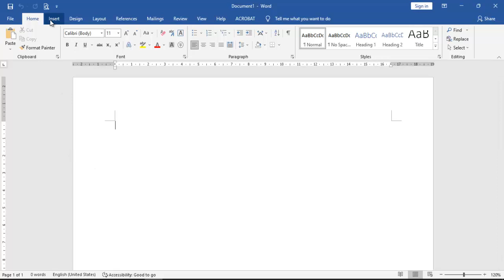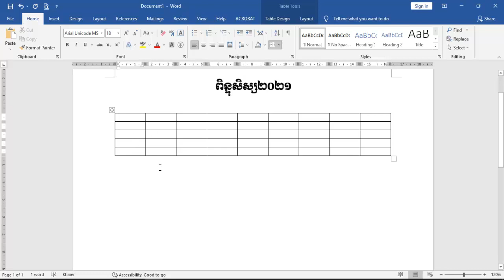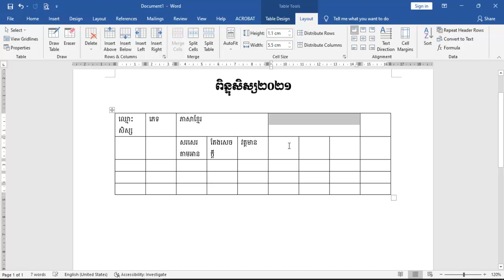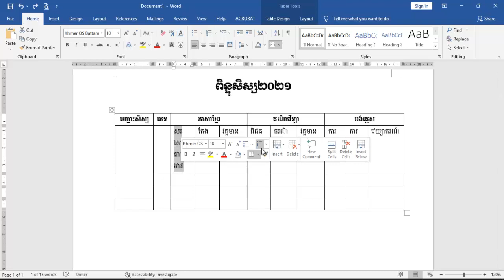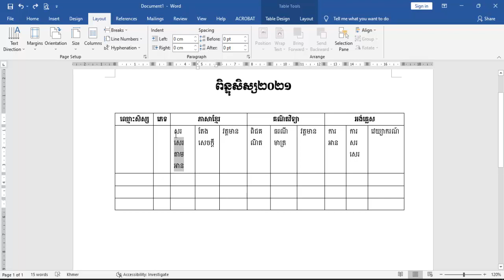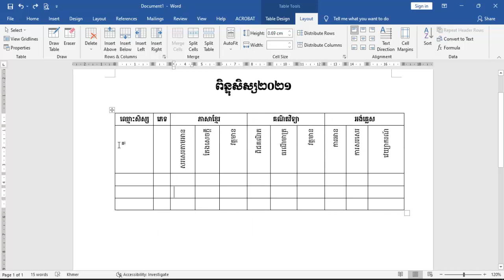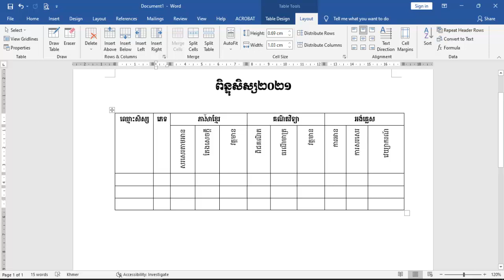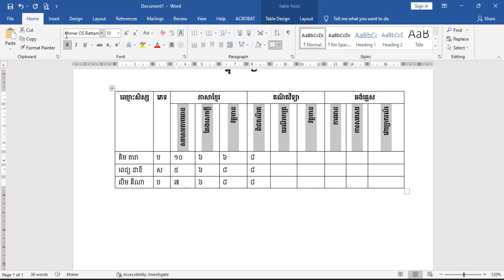រៀនជាភាសាខ្មែររៀន Word កំណត់ទិសដៅអក្សរ Lesson Text Direction in MS Office speak khmer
តោះយើងរៀនមេរៀនជាភាសារខ្មែរទាំងអស់គ្នា
I am sharing you the lessons eplained in khmer language:
In this lesson, we are explaining you about using MS office word turtorials. You can drop your feedbacks in the comments below.